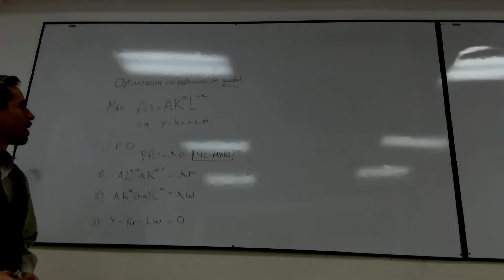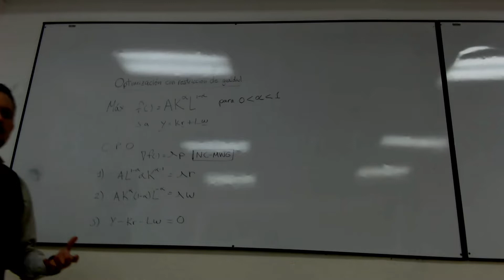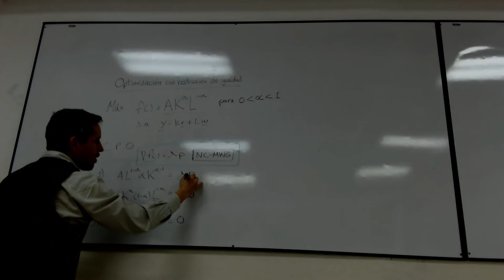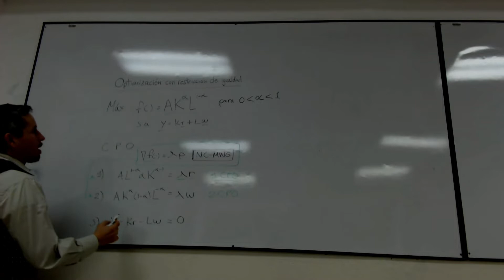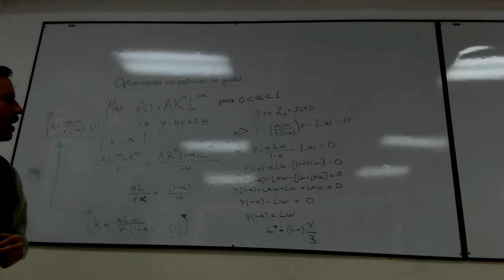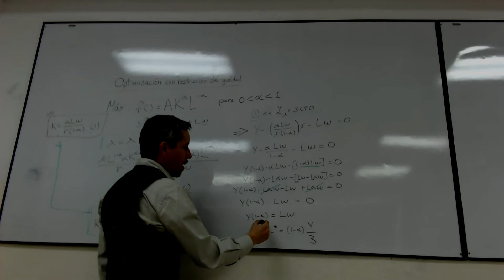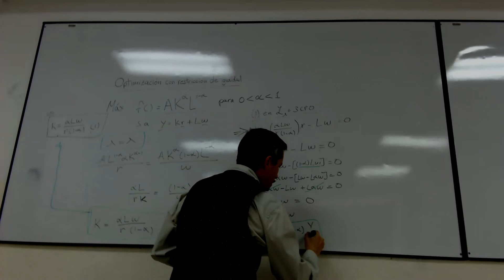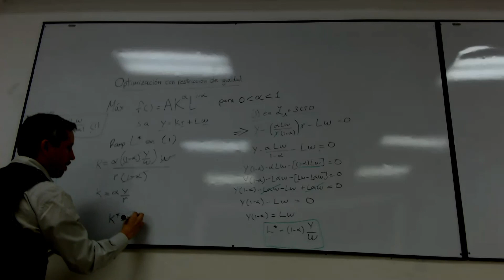Clase 6 - Segundo ejercicio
Sexta clase y segunda práctica sobre los principios básicos para la optimización económica.

Docente:
- Mateo Villalba - Profesor de la facultad de economía PUCE